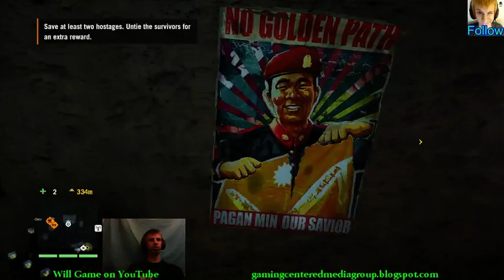The Savior of Kyrat